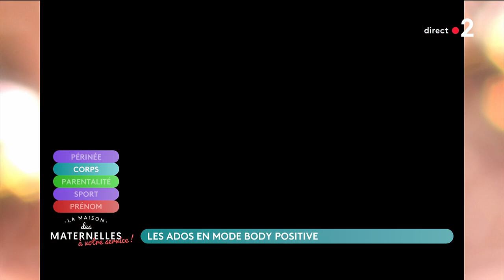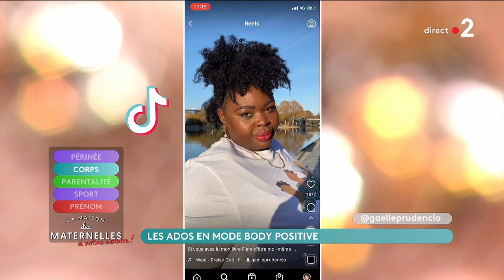Les ados en mode body positive - La Maison des maternelles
L’expression Body Positive nait en 1996 quand ces deux femmes Connie Sobczak et Elizabeth Scott lancent l’organisation THE BODY POSITIVE suite à la mort de la sœur de Connie qui avait développé des troubles alimentaires à l’adolescence…
Aujourd’hui il n’est pas rare que les marques affichent des corps de femmes qui ne se ressemblent pas tous !
Alors toute cette énergie positive autour de l’acceptation du corps c’est réjouissant pour les parents que nous sommes mais concrètement le body positive dans la vie de nos ados ça se traduit par quoi ?